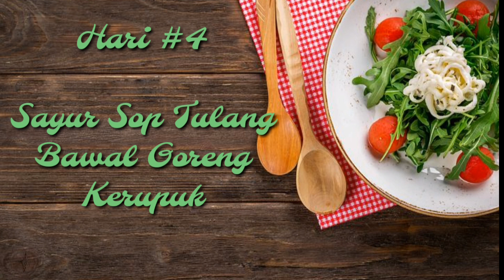HARI #4 | MENU HARIAN PEMBUKTIAN FOOD PREP SELAMA 1 MINGGU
Assalamu'alaikum...

Menu harian di hari keempat dari food prep kemarin nih teman teman
Coba kita buktikan hasil masakan dari food prep mingguan sebelumnya, benar cukupkah selama seminggu? Dan jadi menu apa sajakah?

Follow IG @suciyatikoriyah